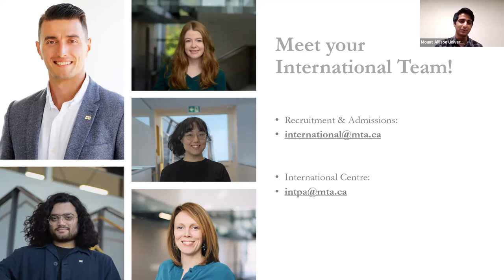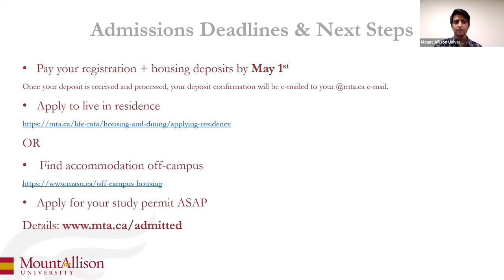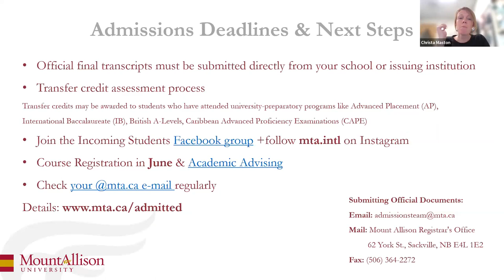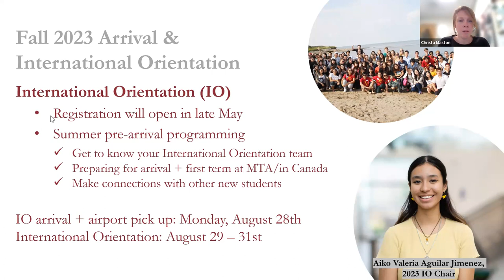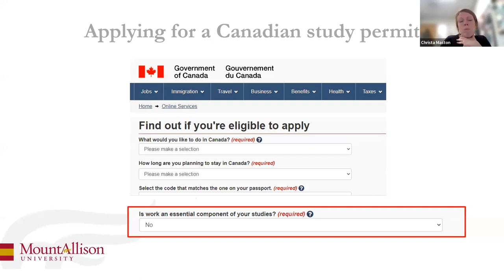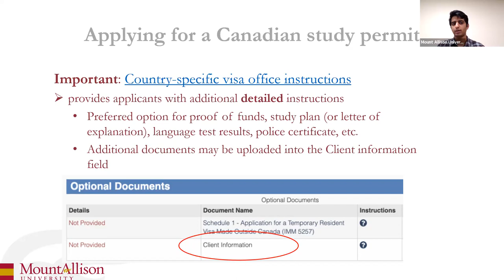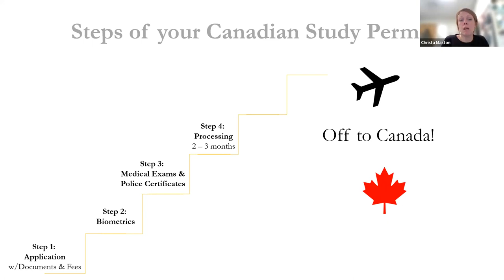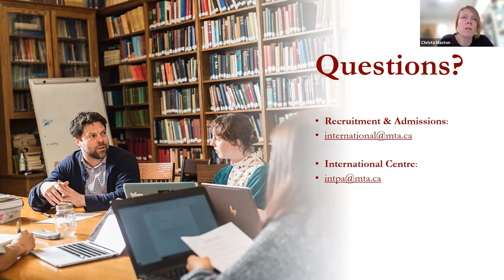What’s Next? Admitted International Students Guide